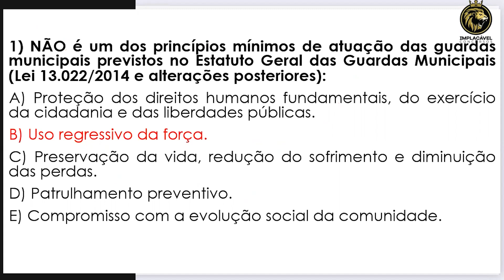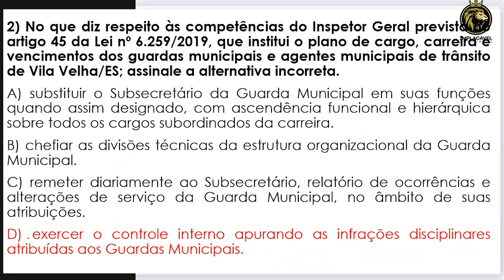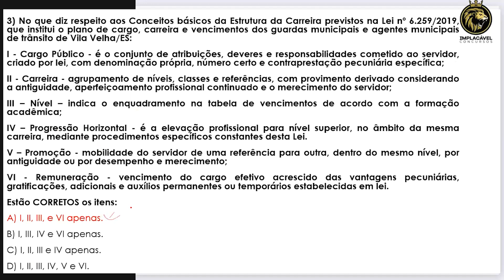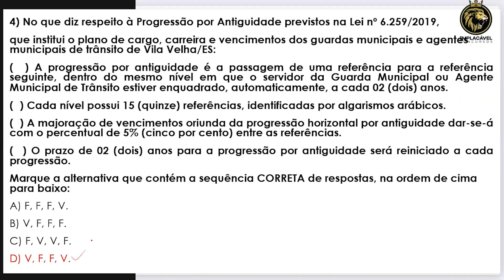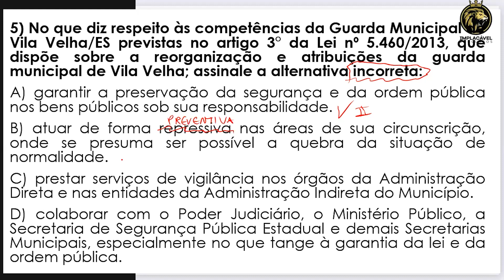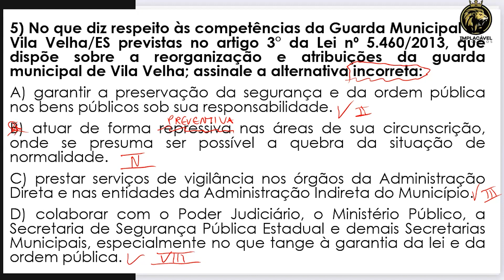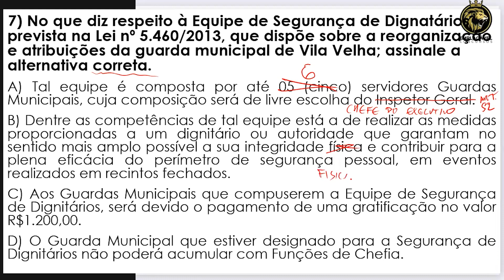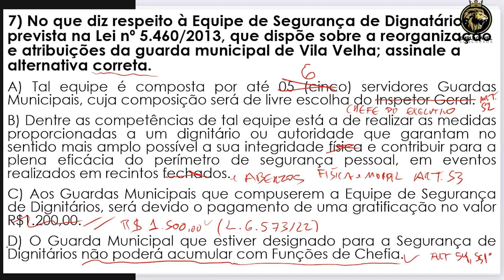RETA FINAL - LEGISLAÇÃO MUNICIPAL- GM VILA VELHA-ES